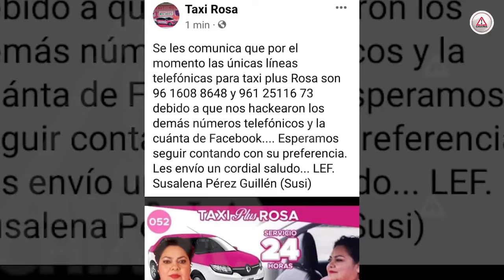¡Mucho ojo, usuarias de taxi rosa!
El grupo de transporte Taxi Plus Rosa fue víctima de hackeo, por lo que dan a conocer que cambiaron los números telefónicos de su servicio.